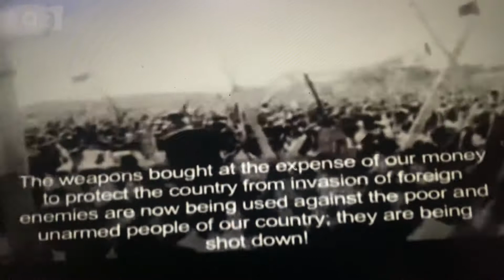My favorite two line from (Father of the Nation' Bangabandhu Sheikh Mujibur Rahman 7th March speech.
17th March 1920 Bangabandhu Sheikh Mujibur Rahman 100 years Birthday.